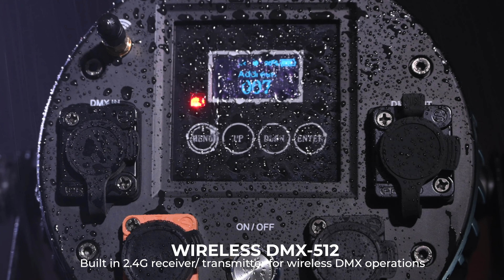SPACE LIGHTS BATTERY PAR RGBWA UV IP65 WIRELESS